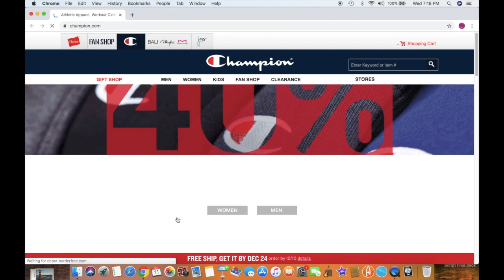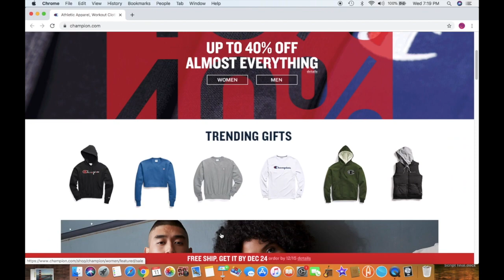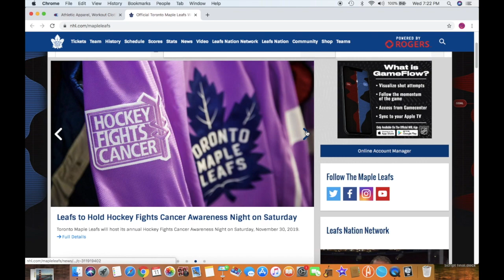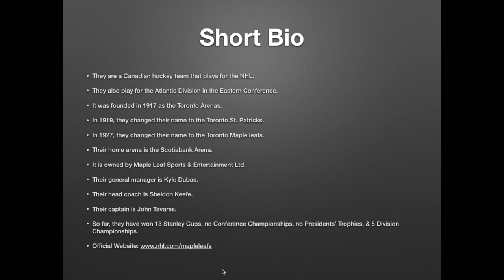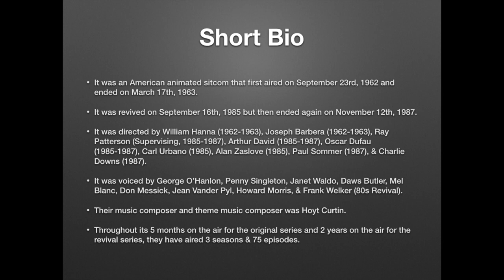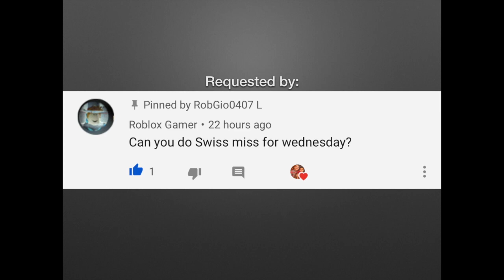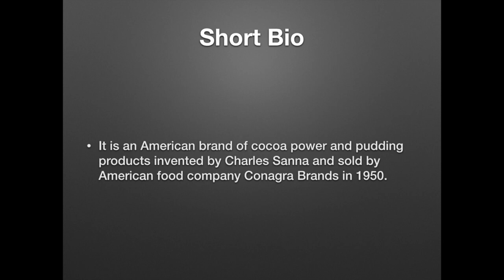Logo History #626: Champion/Toronto Maple Leafs/The Jetsons (plus ONE requested logo)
Hello YouTube!!! Welcome to Logo History! For this episode, we are taking a look at Champion, the Toronto Maple Leafs, & The Jetsons! Anyways, enjoy!!!